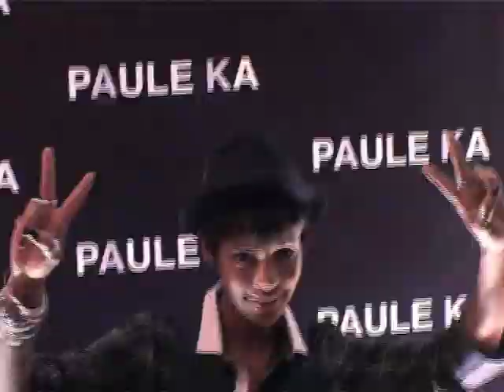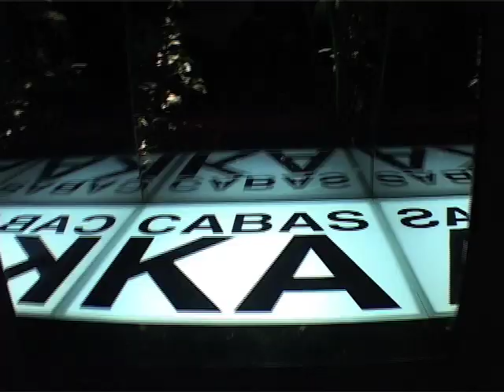PAULE KA - Soirée "Vide ton sac" - Lancement du Cabas Ka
Soirée de lancement du Cabas Ka de Paule Ka. 20 comédiennes ont joué le jeu et ont vidé leur sac - au sens propre ou au sens figuré - devant la caméra. En ont résulté 20 courts métrages dévoilés lors de cette soirée.